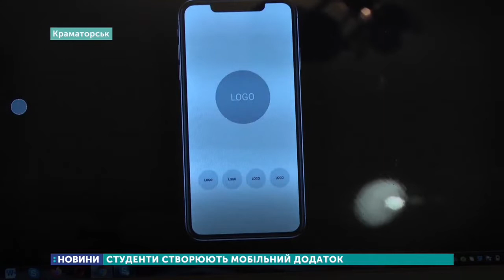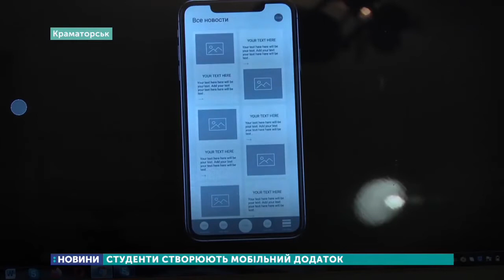Мобільний додаток «Твоє місто» запустять у Краматорську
Мобільний додаток «Твоє місто» за місяць запустять у Краматорську. Над проєктом працюють студенти Донецького національного медичного університету. На його створення виграли грант від ЮНІСЕФ та Уряду Японії за програмою UPSHIFT.